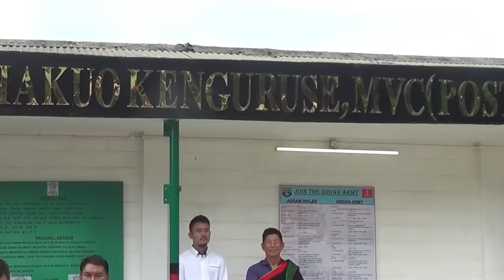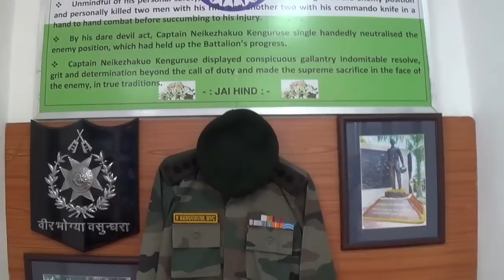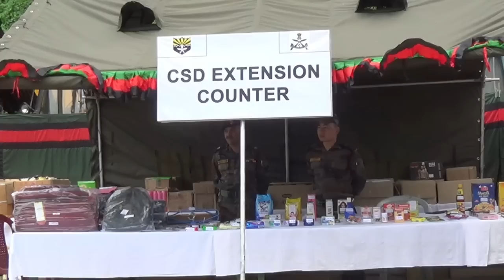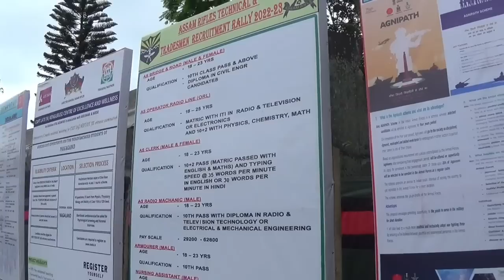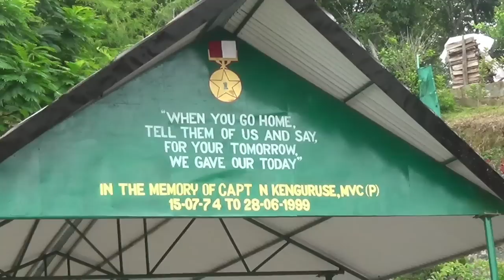Commemoration of Captain (Late) Neikezhakuo Kenguruse, MVC, Memorial Day at Phezha, Kohima district.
Kohima, June 28: Commemoration of Captain (Late) Neikezhakuo Kenguruse, MVC, Memorial Day took place at Phezha under Kohima district on June 28.
Paying respect to martyr, Maj Gen Vikas Lakhera, SM, Inspector General Assam Rifles (North), Brigadier Herjinder Singh, Commander, 5 Sector Assam Rifles, Colonel Manjeet Singh Kooner, VSM, Colonel (Operations & Coordination), Headquarters 5 Sect Assam Rifles and Neisalie Kenguruse, father of Captain Kenguruse laid the wreaths which was followed by lighting of torch “Amar Jyoti” at Capt Kenguruse War Memorial, Phezha.
Maj Nitin Sharma led the function and read out brief history of Captain late Kenguruse who hailed from Nerhema village, and was awarded Maha Vir Chakra posthumously following his “unmatched courage and supreme sacrifice in the face of the enemy” during the Kargil War that took place between May-July 1999 along the line of control (LOC).
To mark the event, a tree plantation drive was also organized which saw plantation of saplings by Major General Vikas Lakhera, Inspector General  Assam Rifles (North), Vibha Lakhera, Neisalie Kenguruse and Denuo Kenguruse.
A Pipe Band display was organised by Assam Rifles for the students and general public.

BRIEF HISTORY:
According to Assam Rifles, history of Nagaland is replete with tales of valour and gallantry. Even in the modern era, sons of Nagaland have proved their mettle against formidable odds. One of the warriors of this great land was Captain (Late) N Kengruse, Maha Vir Chakra (Posthumous).
He was awarded Maha Vir Chakra posthumously for his unmatched courage and supreme sacrifice in the face of the enemy during the Kargil War, in true traditions of the Indian Army. The award of ‘ Maha Vir Chakra’ to Captain N Kengureuse, has epitomised his bravery and made him a legend.
His saga of courage has become a source of motivation for the local youth to join the Armed Forces in the service of the Nation.
On 15 Jul 1974,  Mr  Neiselie Kenguruse and his wife Dinou Kenguruse welcomed a baby boy into their family and named him Neikezhakuo. His father was a government employee in the health department and his mother, was a house wife.
Hailing from a humble background, Neikezhakuo started his early education at St Xavier School in Jalukie and then graduated from the Kohima Science College, Jotsoma.
The fiercely independent Naga spirit was his family legacy and his great-great grandfather, Perheile, was one of the most respected warriors of their village at Nerhema.
After completing his graduation,  Neikezakuo worked as a teacher at the Government High School at Kohima from 1994 to 1997. However, deep down in his heart, he was loaded with the spirit of nationalism. He convinced his father that the honour of serving in the armed forces outweighs the risk that the job entails and appeared for his Combined Defence Services Examination in 1996, and joined the coveted Indian Military Academy, Dehradun in June 1997.
Captain N Kenguruse was trained for one and a half years at Indian Military Academy, Dehradun.
He was a physically fit and mentally robust cadet who excelled both in academics as well as sports. Post his training, he was commissioned into the Army Service Corps on 12 Dec 1998 and was sent on his infantry unit attachment to one of the most renowned battalions of the Indian Army, “The 2nd Battalion of Rajputana Rifles”.
Operation Vijay or the Kargil War was an armed conflict between India and Pakistan that took place between May-July 1999 along the Line of Control (LOC).
During this time, Lt Kenguruse, was made commander of Ghatak Platoon of the battalion. Only soldiers with robust physical fitness of highest standards, extreme motivation and utmost dedication make it into the dreaded Ghatak Platoon of the Infantry Battalions. He was fondly addressed as ‘Neibu Sahab’ by the troops.
During Operation Vijay, an attack was planned on area “Black Rock” in Drass Sector on the night of 28 – 29 Jun 1999.
Captain N Kenguruse volunteered to undertake this daring commando mission of attacking a well-sited enemy machine gun position on a cliff face.
As the Ghatak team scaled the cliff face, it came under intense mortar and automatic weapon fire, which caused heavy causalities. The officer sustained splinter injury in his abdomen. Bleeding profusely yet undeterred, he urged his men to carry on. The officer took off his shoes to get a good grip and scaled the rock while carrying his rocket launcher, which he fired at the rock wall of the enemy’s position. He charged at the enemy’s position and killed two men with his rifle and another two with his commando knife before succumbing to his injury.
Captain N Kenguruse thus displayed conspicuous gallantry, indomitable resolve, grit and determination beyond the call of duty and made the supreme sacrifice in the face of enemy in true tradition of the Indian Army.
For this act of valour, Captain N Kenguruse was awarded the Maha Vir Chakra, posthumously, Assam Rifles stated.